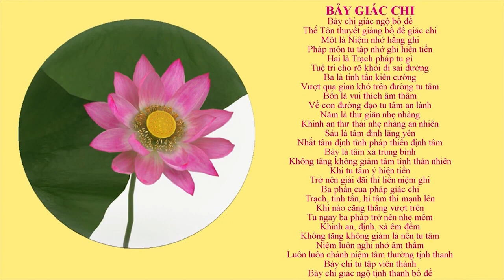BỐN NIỆM XỨ KỆ | SƯ THANH MINH | CHÙA PHÚC MINH